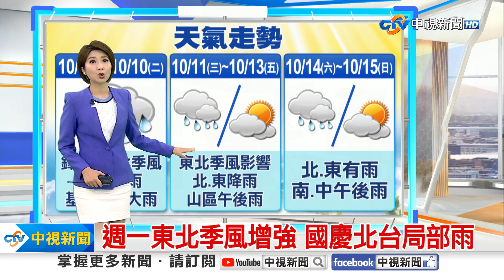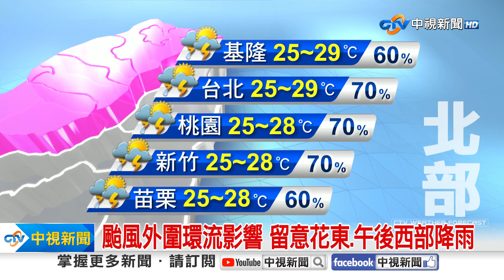【易璇氣象報報】颱風遠離降雨漸停 明日至週一不穩定│中視晨間氣象 20231007